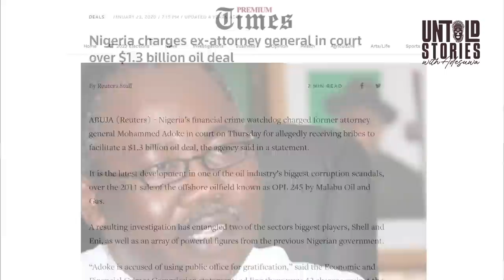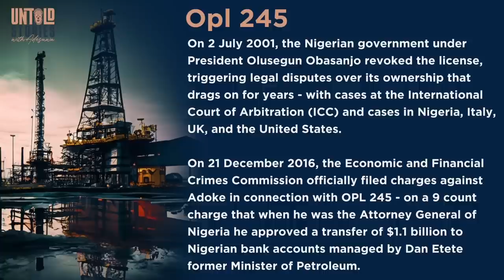MOHAMMED BELLO ADOKE BREAKS HIS SILENCE ON EXILE, OPL 245, AND CORRUPTION ALLEGATIONS (PART 1)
After living in exile and facing corruption allegations and charges, the former Attorney General of the Federation, Mohammed Bello Adoke is ready to set the record straight.

This is the first part of two episodes.

A views expressed disclaimer is a disclaimer that states that the views expressed in the content (video, blog, article, etc.) is solely that of the author and does not necessarily reflect the views of the author's employer, company, institution or other associated parties.

The information contained in the multimedia content (“Video Content”) posted represents the views and opinions of the interviewee in such Video Content and does not necessarily represent the views or opinions of Untold Stories with Adesuwa, the host producers or showrunners (“Untold Stories with Adesuwa”) .

The Video Content has been made available for informational and educational purposes only. Untold Stories with Adesuwa does not make any representation or warranties with respect to the accuracy, applicability, fitness, or completeness of the Video Content.While we make every effort to ensure that the information we are sharing is accurate, we welcome any comments, suggestions, or correction of errors.

This Video Content or podcast should not be used in any legal capacity whatsoever, No guarantee is given regarding the accuracy of any statements or opinions made on the podcast or website.
Untold Stories with Adesuwa  hereby disclaims any and all liability to any party for any direct, indirect, implied, punitive, special, incidental or other consequential damages arising directly or indirectly from any use of the Video Content, which is provided as is, and without warranties.